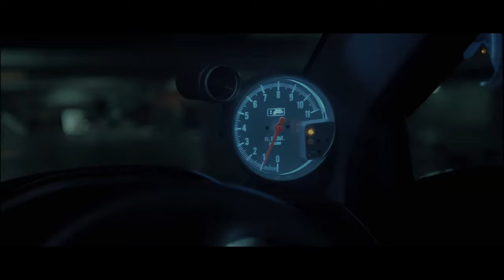CINEMATIC VIDEO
My Love Story with My Wife